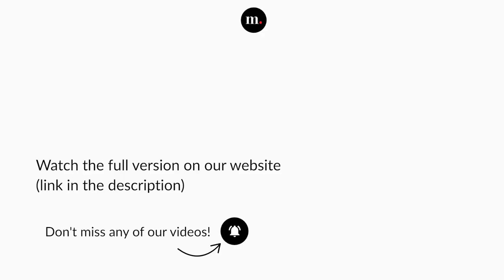And the winner is... — Carl Nielsen International Competition (flute)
Noah Bendix-Balgley — Violin Jury Chair
Karl-Heinz Schütz — Flute Jury Chair
Yehuda Gilad — Clarinet Jury Chair
Emmanuel Pahud — Artistic Advisor
Martin Fröst — Artistic Advisor
Nikolaj Szeps-Znaider — Competition President
Odense Symphony Orchestra
Daniela Musca — Conductor

Concert recorded at Odense Concert Hall, Carl Nielsen (Odense, Denmark), on April 10, 2022.